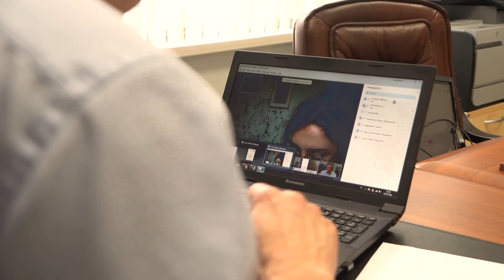Защита выпускной квалификационной работы в ТюмГУ